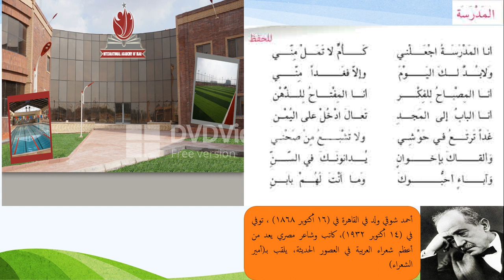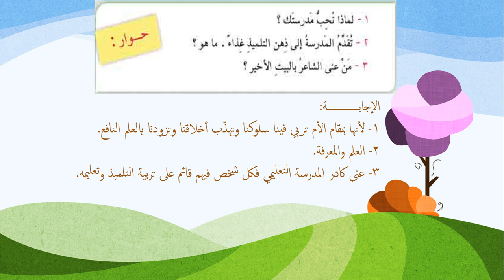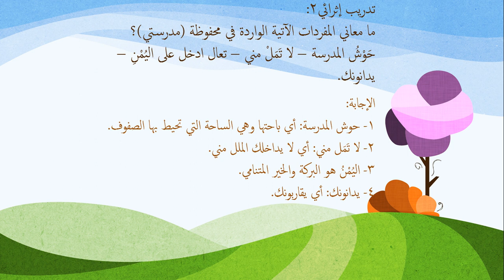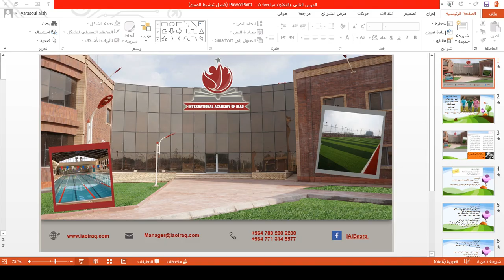Grade 5 Arabic قصيدة المدرسة